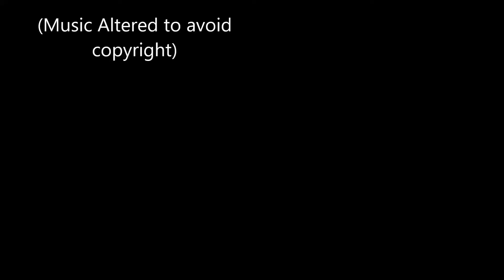Theory of Everything 2 100% Complete (for 8BitRyan)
Yeah...another dedication video the last one was for Dashie and that level was much easier than this, i was able to beat it in a short time but since i have a very short temper and a very hard time with having patience, i raged.
Attempts : 89
+ i lost all of my stats so i have to regrind 10k stars again yay :(
++ I just saw Ryan struggling on this level so i just made this video to show him that this is not impossible